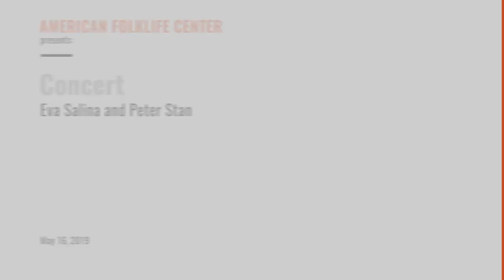Eva Salina & Peter Stan: Serbian Roma Music Concert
Eva Salina and Peter Stan pick up and continue an interrupted legacy of empowered female voices in Balkan Romani (gypsy) music. Amplifying voices of past generations of Romani women musicians, Eva and Peter employ tenderness, grace, passion and a commitment to keeping these songs alive and evolving, while inspiring and teaching young people in the Balkans and the Balkan diaspora to participate in their own living traditions.

-  California-grown, Brooklyn-based Eva Salina is a groundbreaking interpreter of Balkan Romani songs. Raised in the US Balkan Diaspora, Eva's mentors are some of the greatest living Balkan musicians.

-  Eva's duo partner, Peter "Perica" Stan, is a Serbian/Romanian Roma accordionist known for his playful innovation and soulful, intuitive improvisations.